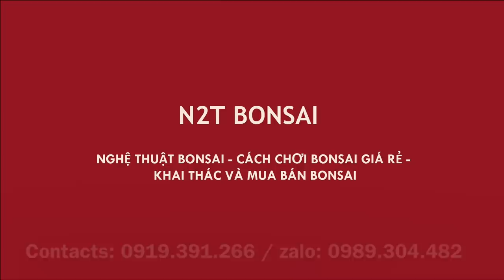CHỢ BONSAI GIÁP TẾT - NGÀY NÀO CŨNG LÀ PHIÊN - CẶP DU BONSAI KHỦNG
Chợ bonsai vạn phúc những ngày giáp tết